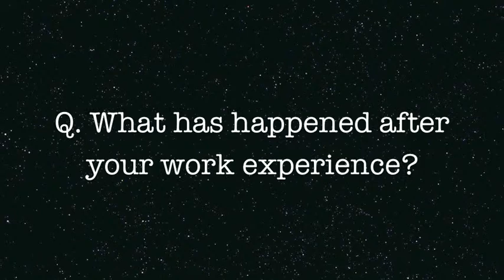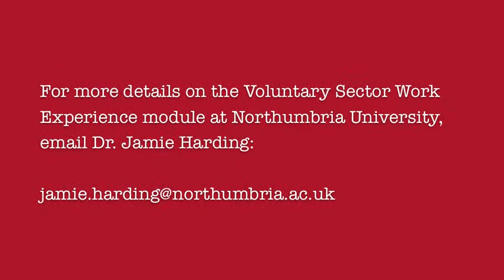Voluntary Sector work experience at Northumbria University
Joe Lewis, a recent BSc Sociology graduate, talks about his experience working with the homeless at the Cyrennians as part of the Voluntary Sector Work Experience module.